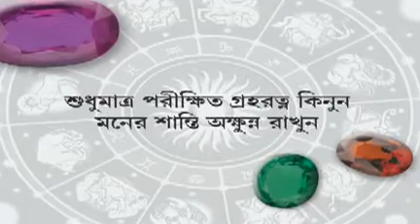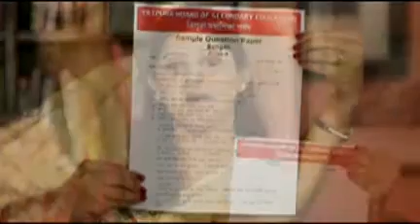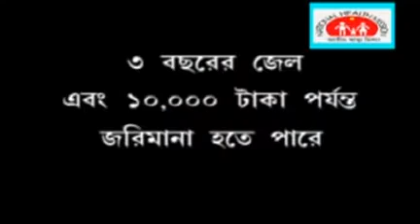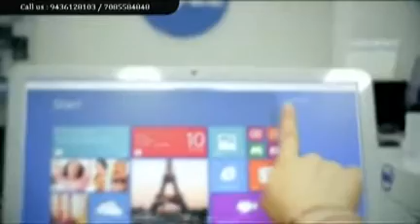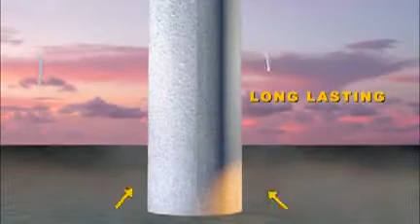16 10 17 beng 2